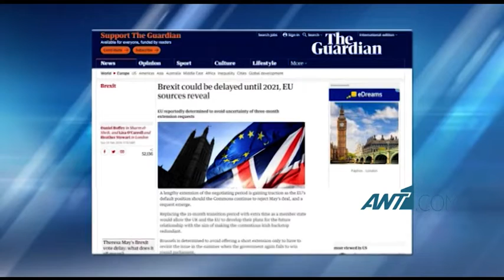Η Μέι επιμένει πως πάει για έξοδο 29 Μαρτίου